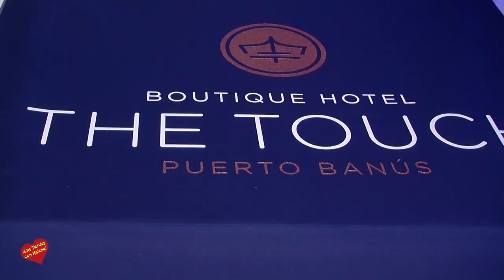Almuerzo de Prensa y Cóctel de Inauguracion de Hotel The Touch Puerto Banus